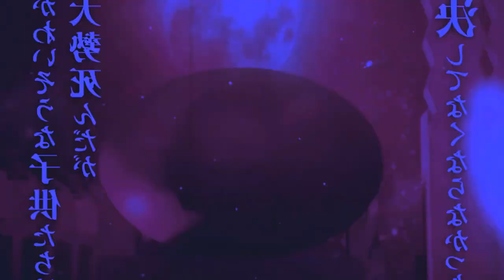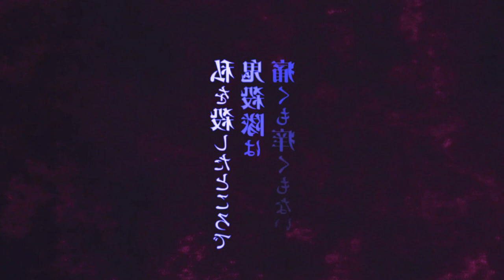Demon Slayer - Kimetsu no Yaiba - The Movie: Infinity Castle português pt/br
TEMAS:
4ª temporada,demon slayer 4 temporada,anime no sekai,kimetsu no yaiba 4 temporada,kimetsu no yaiba 4 temporada data de lançamento,demon slayer 4 temporada data,kimetsu no yaiba 4 temporada quando sai